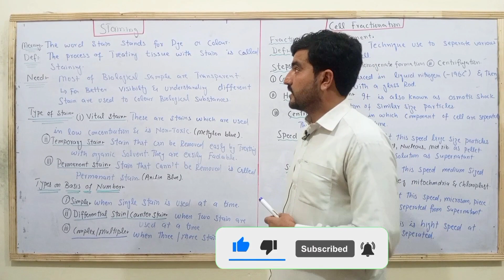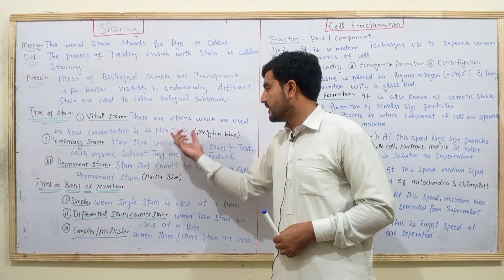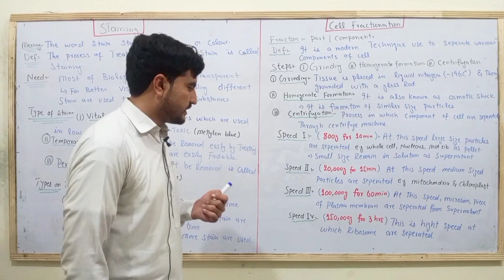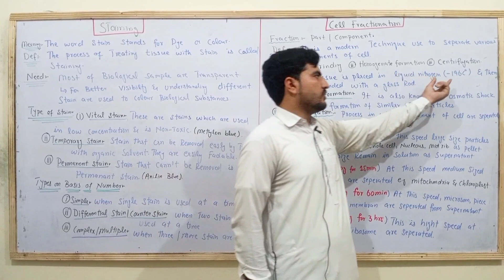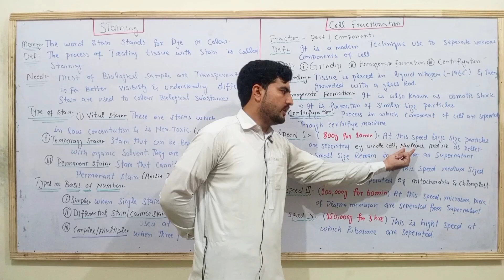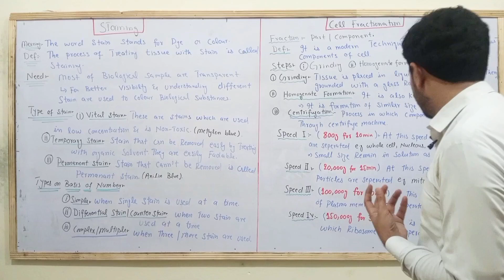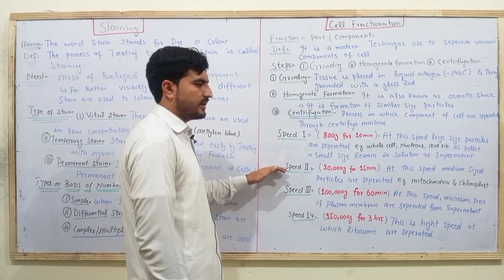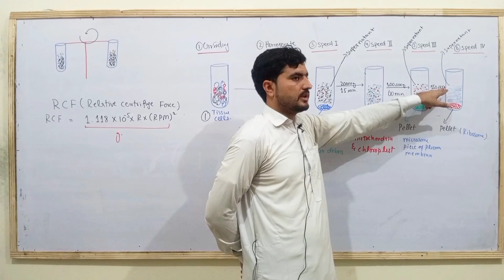2nd Lecture|| Staining and cell fractionation 1st year Ch#1st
Staining techniques in cell biology
Staining techniques in microbiology
staining techniques in cell biology class 11
staining in biology
biology staining
how to do staining in biology
staining techniques in histology
histology staining techniques
staining techniques of bacteria
type of staining in microbiology
techniques used in cell biology class 11 staining
what is staining in biology
gram staining for differentiating bacterial species
microscopy staining and classification
cell fractionation and centrifugation practical
cell fractionation by differential centrifugation
cell fractionation a level biology
what is cell fractionation
b cell structure and function
steps of cell fractionation
cell structure as biology
process of cell fractionation
cell biology cell structure and function
free science Room lessons a level biology cell structure